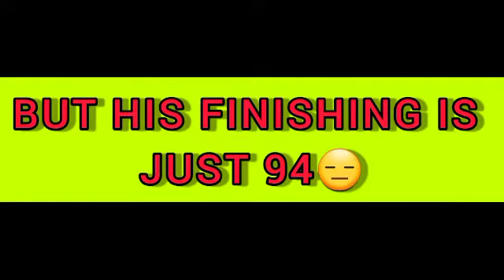ICONIC RONALDO IN PES🤯/ITH POLIKUM/PESUNITED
HI GUYSSSS

IN THIS VIDEO I AM GONNA SHOW ABOUT NEW ICONIC MOMENT OF CRISTIANO RONALDO